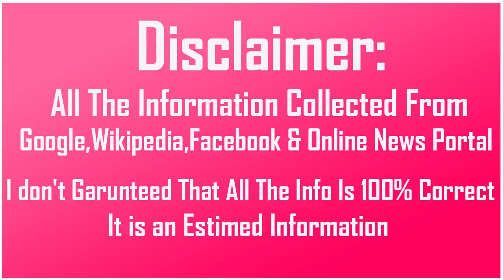SWWE WWE R-Truth Biography Wife Family Income Cars Houses Net Worth and Life Style | Sorel Toril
WWE R-Truth Biography Wife Family Income Cars Houses Net Worth and Life Style

Biography-

Real Name:Ronnie Aaron Killings

Nick Name:The Truth/R-Trizzle/The Suntan Superman

Profession:Actor/Rapper/Professional Wrestler

Height:6 Feet 2 Inches

Weight:100 KG

Eye Color:Black

Hair Color:Black

Personal Life-

Age as in 2017:45 Years

Birth Place:Atlanta,Georgia,US

Residence:Indian Trail,North Carolina,US

Nationality:American

School/College:Harding University High School

Favourite Wrestler:The Undertaker

Favourite Actor:Will Smith

Favourite Movie:Jurassic Park

Wrestling Career-

Wrestling Debut:15 March 1997

2 Times WWF Hardcore Championship

1 Time WWE United States Championship

1 Time WWE Tag Team Championship

PWI Ranked #18 Top 500 Singles Wrestlers 2004

Family-

Wife & Kids

Car Collection-

House-

Salary:$244,000 (3 Years Contract)